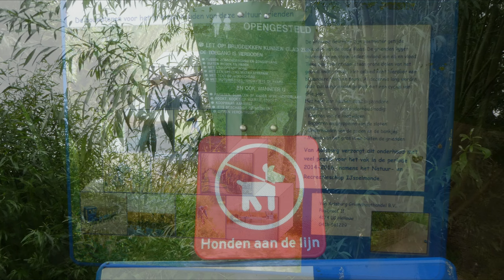Zomertour Rhoonse grienden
Foto serie over de Rhoonse grienden gelegen in de gemeente Albrandswaard een getijden gebied met oude wilgen en veel natuur, en lust voor fotografie en natuur liefhebbers dit deel is ook bereikbaar voor rolstoelen . In alle jaargetijden veranderd daar de natuur en soms met geluk zie je de bevers die  meer voor gaan komen, deze foto's zijn  in november gemaakt dan is er meer zichtbaar in het gebied, aan dit gebied zit ook een deel  Klein Profijt  wat er naast ligt waar de natuur ruwer is en zijn kaplaarzen of hoge waterdichte schoenen geen overbodige luxe.